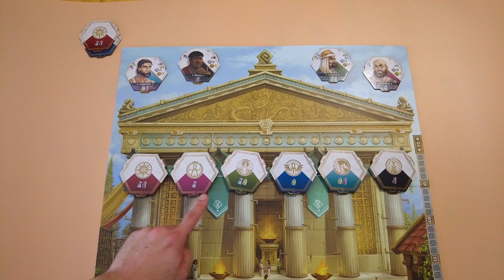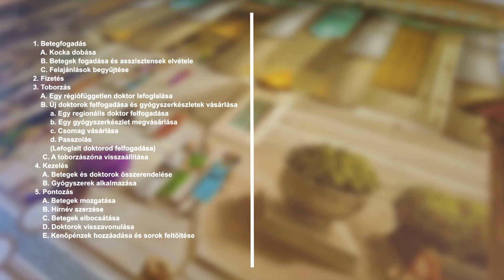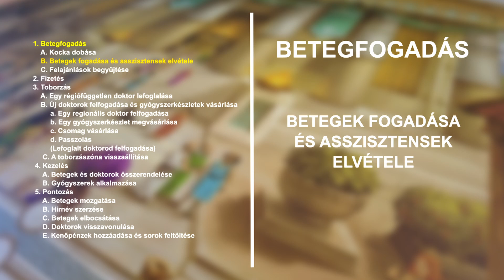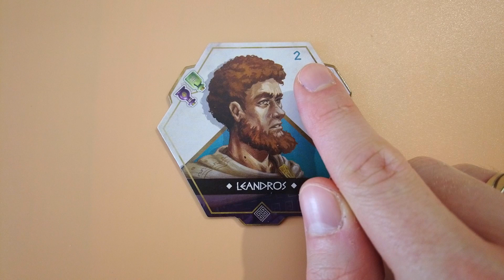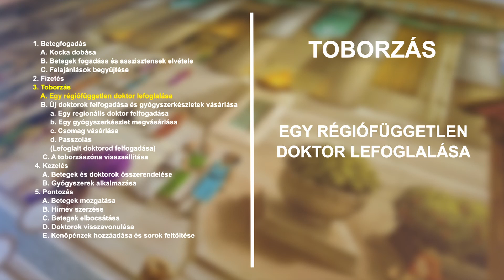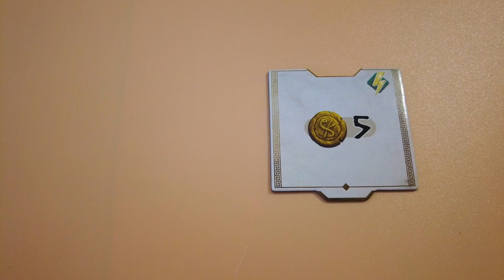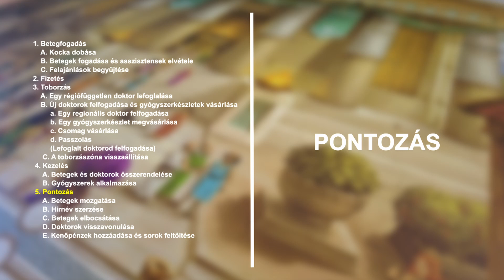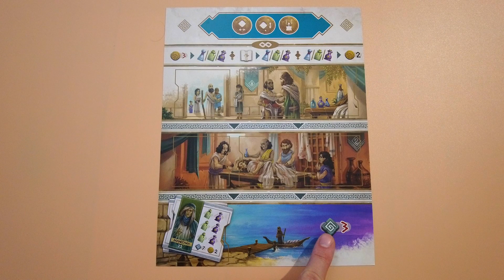Hippokratész | Játékszabály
Ebben a játékban egy-egy orvoscsoport vezető doktorának szerepét öltitek magatokra, és igyekeztek meggyógyítani a kórságban szenvedőket, ellátni a sérülteket, miközben magas szakmai színvonalra törekedtek.

0:00     Előszó
0:28     Előkészületek
4:35     Játékmenet
5:14     (Betegek)
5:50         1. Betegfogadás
6:17             A. Kocka dobása
6:46             B. Betegek fogadása és asszisztensek elvétele
9:48             C. Felajánlások begyűjtése
10:06   (Asszisztensek)
12:08   (Doktorok)
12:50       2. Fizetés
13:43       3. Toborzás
14:04           A. Egy régiófüggetlen doktor lefoglalása
15:28           B. Új doktorok felfogadása és gyógyszerkészletek vásárlása
16:00               a. Egy regionális doktor felfogadása
16:49               b. Egy gyógyszerkészlet megvásárlása
17:22               c. Csomag vásárlása
18:12               d. Passzolás
18:17               (Lefoglalt doktorod felfogadása)
18:49           C. A toborzászóna visszaállítása
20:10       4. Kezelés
20:18           A. Betegek és doktorok összerendelése
20:45           B. Gyógyszerek alkalmazása
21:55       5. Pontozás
22:16           A. Betegek mozgatása
22:39           B. Hírnév szerzése
22:57           C. Betegek elbocsátása
23:25           D. Doktorok visszavonulása
24:07           E. Kenőpénzek hozzáadása és sorok feltöltése
24:36   Játék Vége